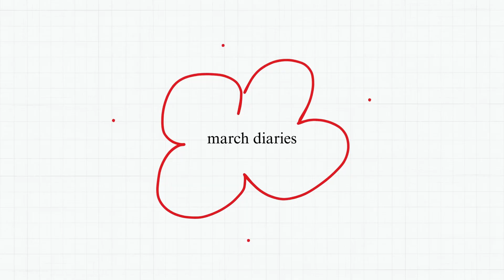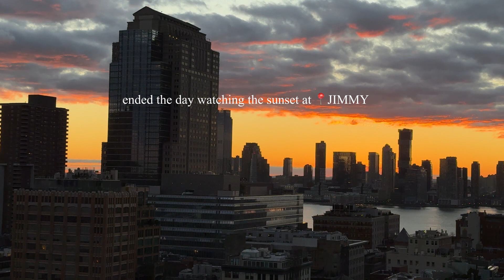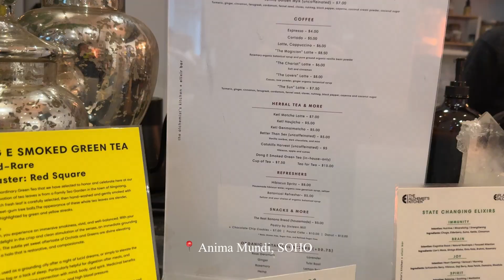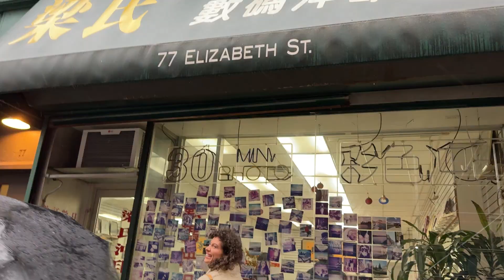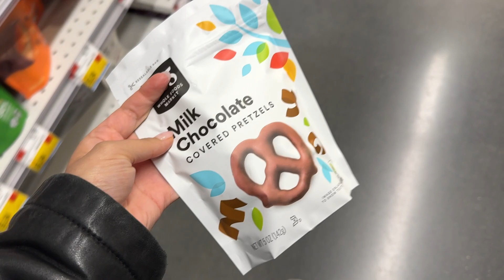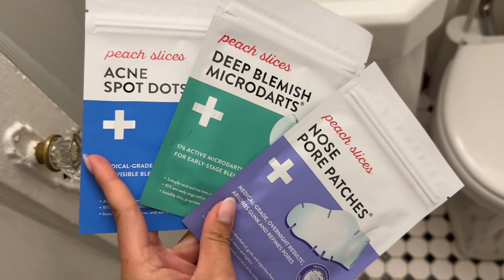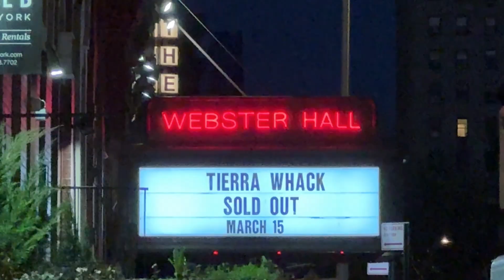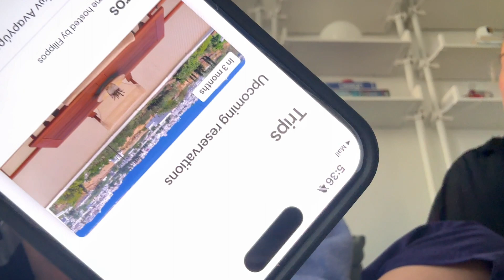Diary Entry 3 | NYC restaurants you don’t want to miss, Tierra WHACK, NYC Drag Show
Welcome back to my third diary entry! This year seems to be flying by!

I am obsessed with my new lights my dad put up in my apartment that are so easy for anyone renting to do! I recommend purchasing a ceiling medallion if you are installing a pendant light because your landlord most definitely only painted around your existing light fixture! The medallion helps to hide that nasty paint job and add a nice touch to your space!

Although February was jam-packed with a long vacation and many events, March was definitely more chill. I spent more time with friends and the warm weather has inspired my creativity again!

If you have yet to watch my first two vlogs please do! If you are interested in travel vlogs or destination videos you can also check out my recent trip to Thailand and the Philippines!

With the warm weather and summer fast approaching there are many more exciting memories to share!

Photography IG: @jpeg.byjc
Art IG: @juliacostanzo.design
Depop: @julmmc